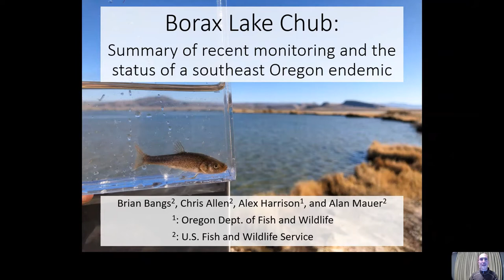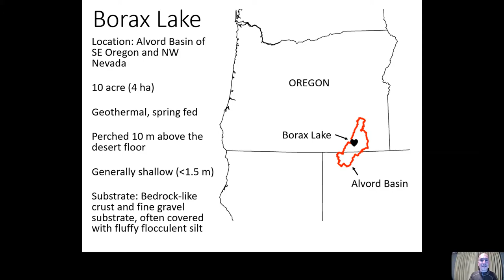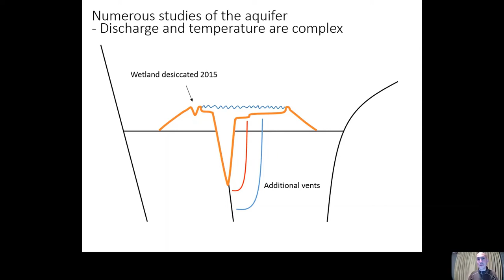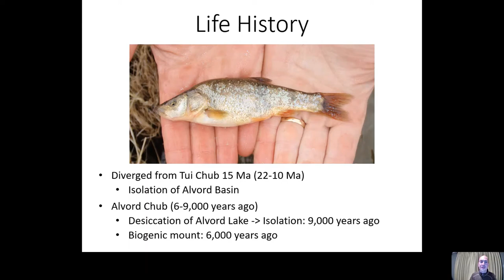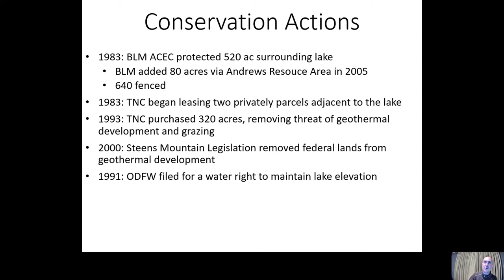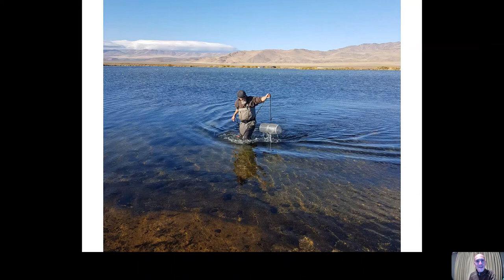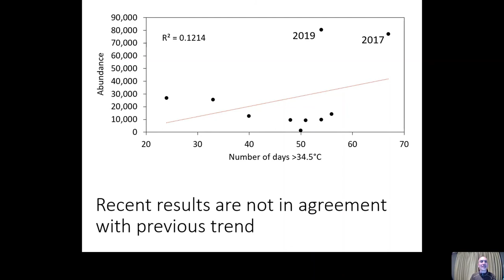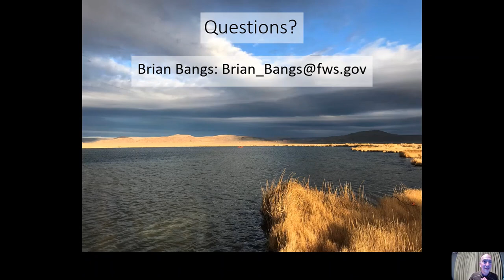Borax Lake Chub: Summary of recent monitoring and the status of a southeast Oregon endemic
Presenter: Brian Bangs
U.S. Fish and Wildlife Service
Oregon

Bangs, B., C. Allen, A. Harrison, and A. Mauer. 2020.  Borax Lake Chub: Summary of recent monitoring and the status of a southeast Oregon endemic.  Desert Fishes Council 52nd Annual Meeting. Virtual. November 2020.